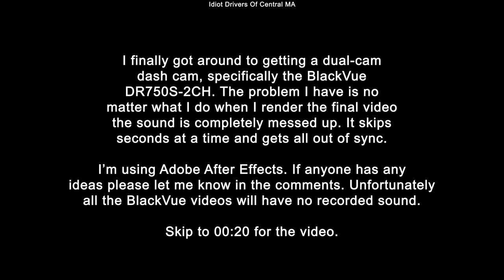7/16/20 - 5 Clips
7/16/20 Massachusetts

First clip - Just another red light runner
Second clip - A tractor trailer and the SUV behind him both make a left on a red arrow.
Third clip -  Clown in a Ford SUV is in a HUGE hurry. He passes me on the right only to get stuck behind traffic and end up back behind me while tailgating the car in front of him. Then he moves to the right lane and flies ahead again.
Fourth clip - Idiot in a Toyota SUV makes a left at the light and goes across three lanes into an exit only lane only to just drive straight through it like it's not an exit lane.
Fifth clip - SUV stops to let someone make a left and moron in a Jeep moseys on through as well.